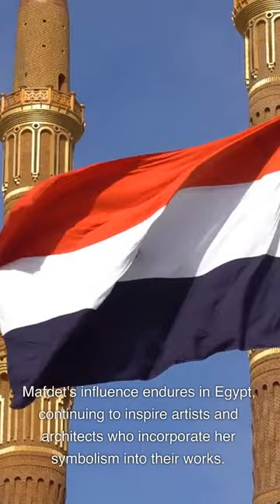The Fierce Protector Mafdet in Ancient Egyptian Mythology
Discover the ancient Egyptian goddess Mafdet, the patroness of justice and the execution of criminals. Often depicted as a feline or as a woman with a feline head, Mafdet was a formidable figure in Egyptian mythology who was believed to protect the pharaoh and punish wrongdoers. Her legacy endures in modern times, with her image appearing in art and architecture across Egypt. Learn more about this powerful goddess in our 1-minute video!